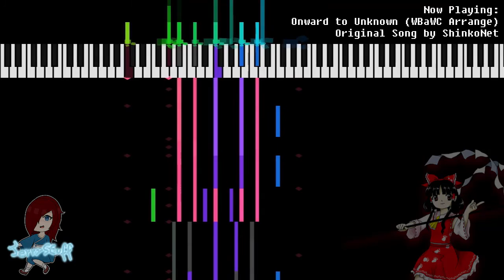Onward to Unknown (WBaWC Arrange)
As soon as I heard ShinkoNet's original song entry for Hypixel's noteblock compo I couldn't help myself but to think of the song like this. This is exactly how I pictured the song to sound like if it were part of the 17th game from ZUN. I hope you guys like it!